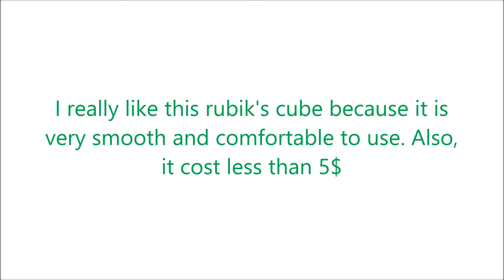#9 Ultra-smooth 3x3x3 Magic Rubik's Cube Unboxing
Unboxing on Ultra-smooth 3x3x3 Magic Rubik's Cube

The one that I bought is not being sold anymore but I think that this is the same